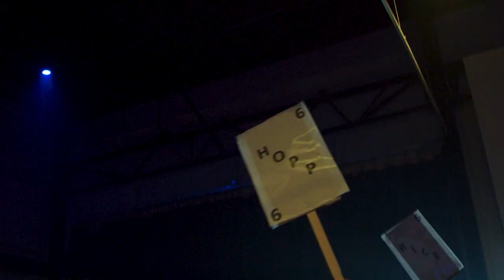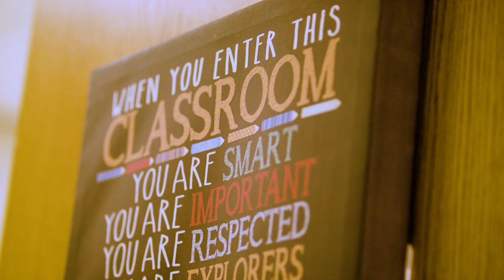NEA Foundation - 2020 Horace Mann Awardee Jessica Jernegan